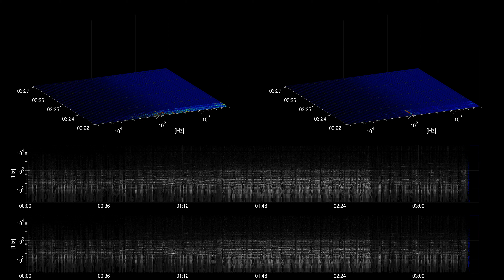[Free Music] Ben - William Rosati | Cinematic | Dramatic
Title: Ben
Artist: William Rosati
Genre: Cinematic
Mood: Dramatic
Instruments: Rhodes Piano, Vocal Samples, Percussion, Synth, Guitar, Drums,